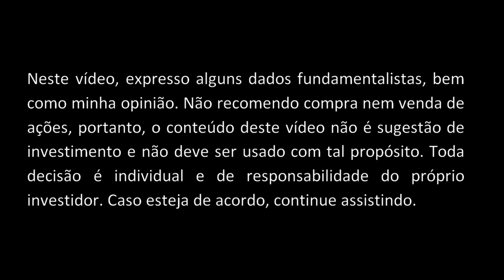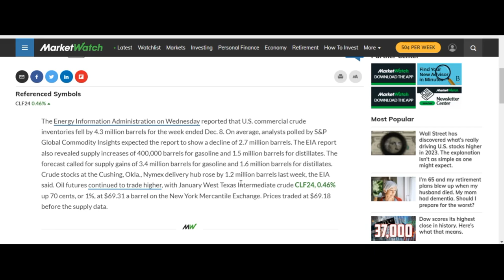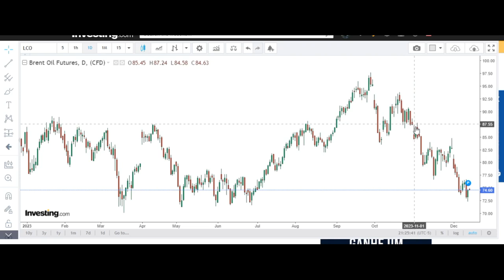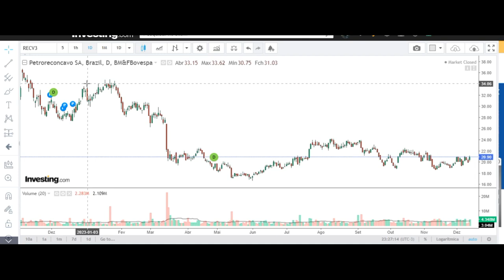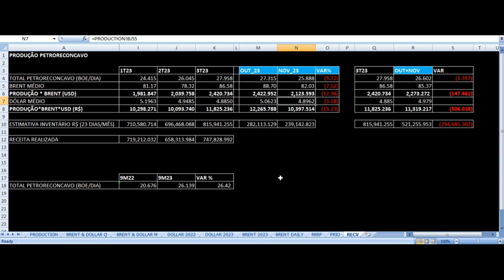PetroReconcavo Novembro 2023 Produção Análise RECV3 Dados Operacionais Óleo e Gás